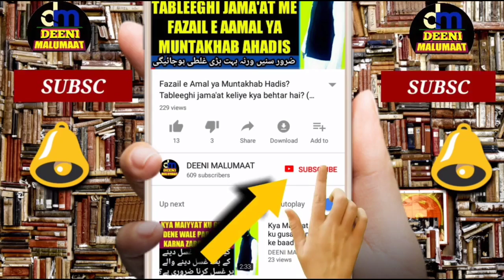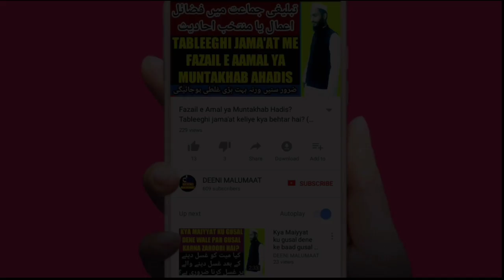Hamela janwar ki Qurbani | Pregnant janwar ki Qurbani | Gavin janwar ki Qurbani | Qurbani Ke Masaail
Jis janwar ke pyet mein bacha ho yani hamal wale janwar ki Qurbani kar sakte hain ya nahi kya haamilah janwar ki Qurbani karna mana hai kya bache wale janwar ki Qurbani karna mana hai kya hukum hai is video me tafseel ke saath maslah bataya gaya hai

Channel by

نمبر :- ٠٨٩٠٨٩٣٩٣٤٣

          دیوبند دیوبند